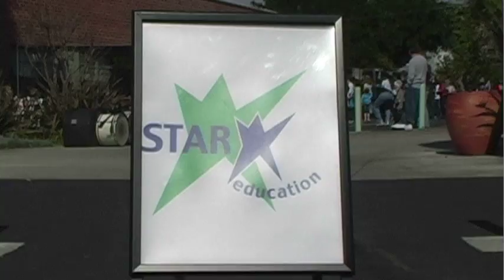Rodney Williams - Art Fest